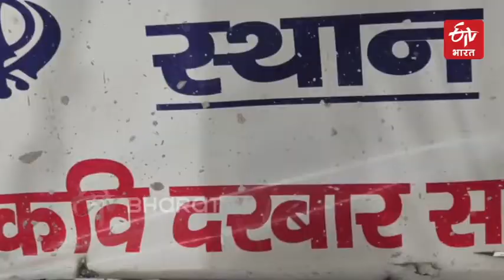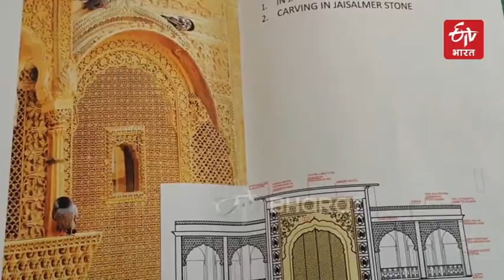'Kavi Darbar' Gurudwara Paonta Sahib | Himachal Pradesh | ETV Bharat Himachal Pradesh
गुरु की नगरी कही जाने वाली पांवटा साहिब में एक ऐसी इमारत बन रही है जो कि पूरी दुनियां के लिए किसी अजूबे से कम नहीं होगी. दरअसल हिमाचल प्रदेश के ऐतिहासिक पांवटा साहिब में ऐसे अद्भुत कवि दरबार का निर्माण हो रहा है जिसकी नींव 1683 में खुद गुरु गोबिंद सिंह जी ने रखी थी. खास बात यह है कि इसके निर्माण के लिए चंडीगढ़ और राजस्थान से कारीगर बुलाये गए हैं, और धौलपुर से खास पत्थर. कहा जा रहा है कि ऐसा कवि दरबार पुरे विश्व में कहीं नहीं होगा.  बता दें हर पूर्णमासी में यहां कवि दरबार का आयोजन किया जाता है जिसकी शुरुआत भी गुरु गोबिंद सिंह जी द्वारा की गई थी. अब तक इस ऐतिहासिक गुरुद्वारे में 320 बार कवि दरबार का आयोजन किया जा चुका है.